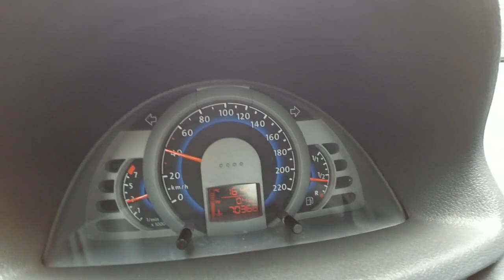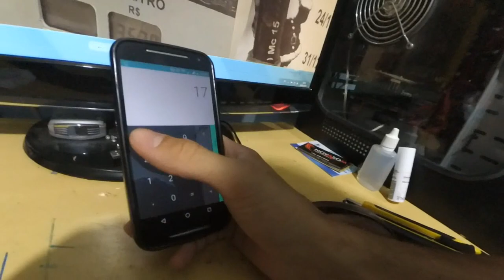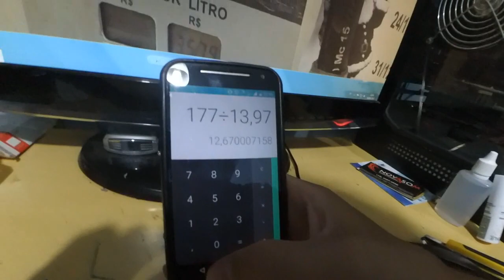Consumo Médio Saveiro G4 Surf & Produtos - Jader Vlog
Bem Vindo ao Canal, Jader Vlog !

Atendendo ao pedido de alguns inscritos... quantos Km a saveiro faz por litro? Então calculei um Consumo Médio da Saveiro G4 Surf minha e mostrei no vídeo.
Também a pedido de uma inscrita, mostrei os produtos de estética automotiva que utilizo para estar lavando minha saveiro, confiram, comentem e dê Joinha, tamo junto!